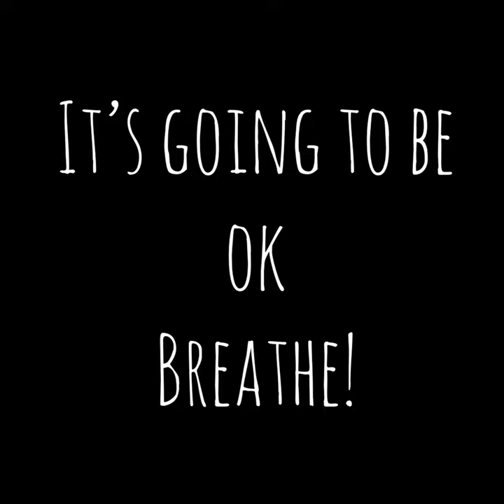03 March 23rd Moment of Zen 2